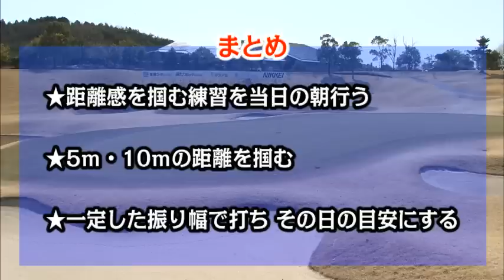【ホームメイト・ゴルフ】森口祐子プロ・阿河徹プロのゴルフレッスンビデオ パッティング応用編「距離感を掴む練習方法」｜YouTube動画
森口祐子プロ・阿河徹プロのゴルフレッスンビデオのパッティング応用編「距離感を掴む練習方法」をご覧頂けます。